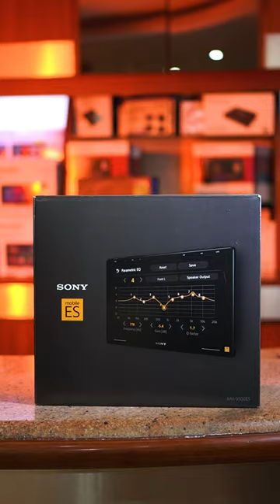Feel the Music come alive with Sony Mobile ES - the Perfect Harmony of Performance and Precision